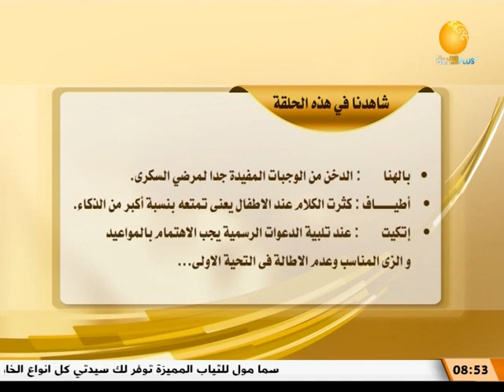قوس قزح | أروع الفقرات مع ايمان المعزل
الشروق_ الفضائية
Ashorooq Tv
ـــــــــــــــــــــــــــــــــــــــــــــــــــــــــــــ